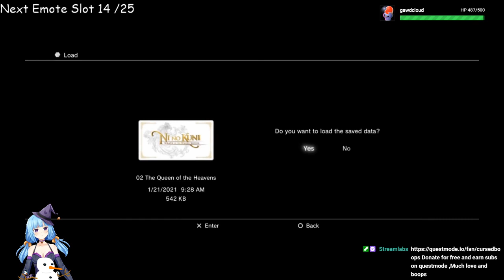Ni no Kuni: Wrath of the White Witch - Part 42 - Fixing Our Big Balls {EnVtuber}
Welcome to my blind playthrough of Ni no Kuni: Wrath of the White Witch! I am playing the PS Now version available on the PS4. Enjoy!  :)

If you like what you see, check out some of my other content.

*Recordings were taken during a live Twitch stream